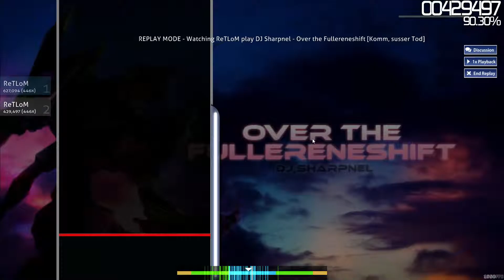[Osu!M]DJ-Sharpnel Over the Fullereneshift (first pass almost A)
It was Crazy hard towards the end i was done almost failed because i cant press anymore at that point